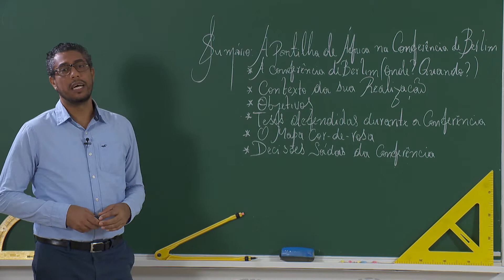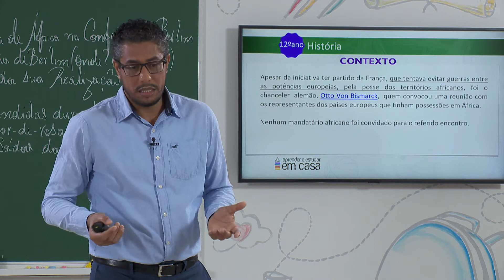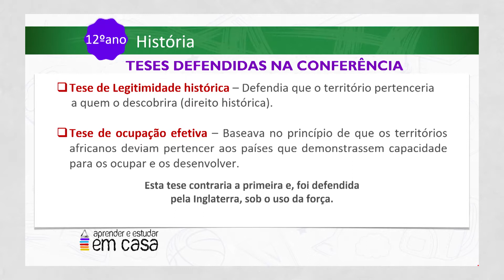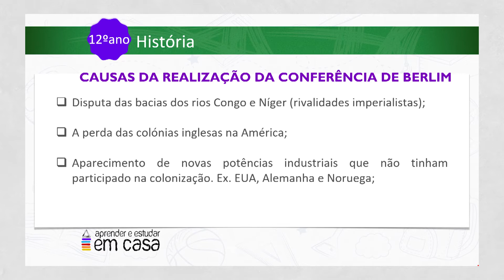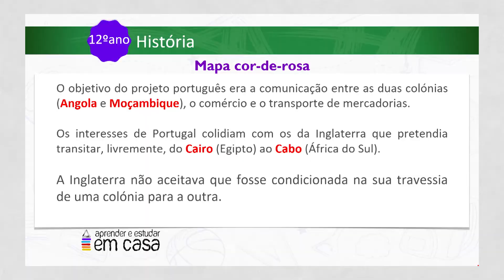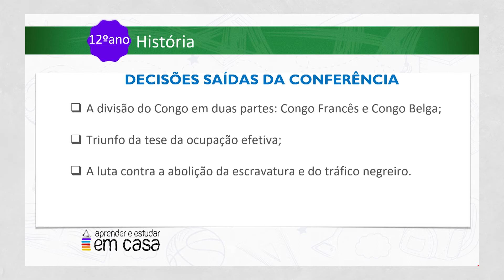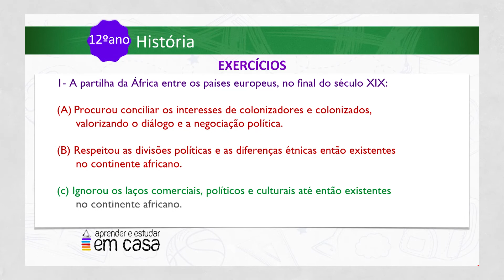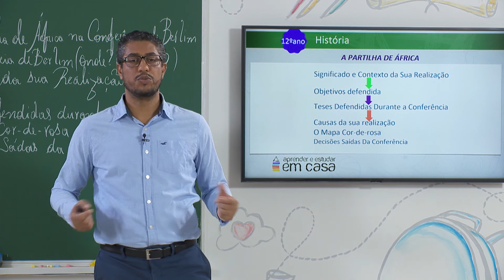A Partilha de África na Conferência de Berlim